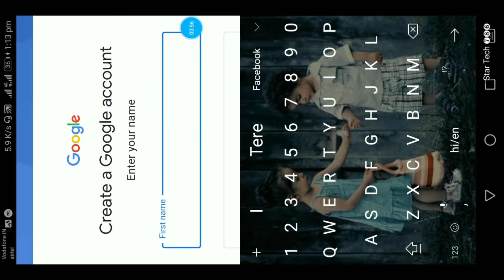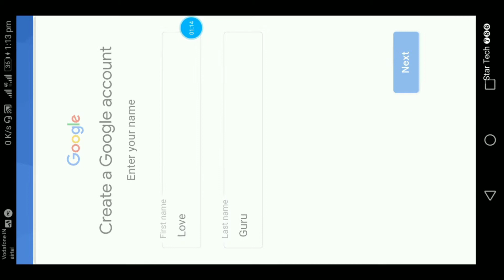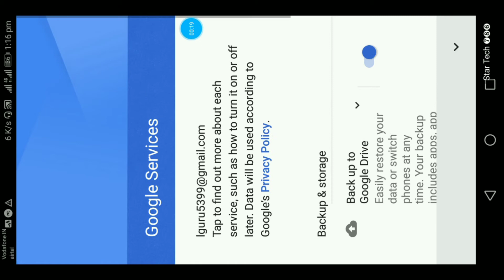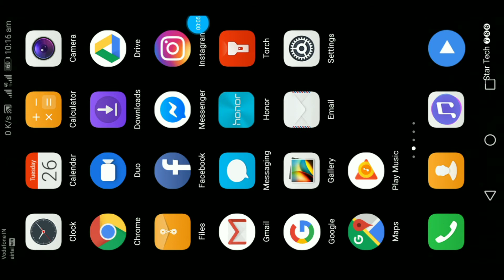Gmail kaise banaye | Email kaise banaye | Gmail account kaise banaye